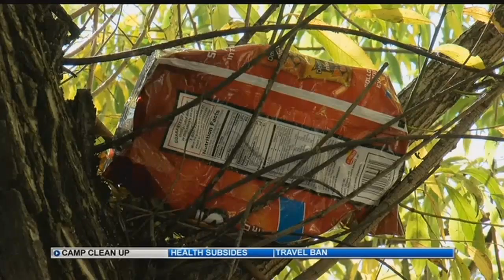Homeless Camp clean up